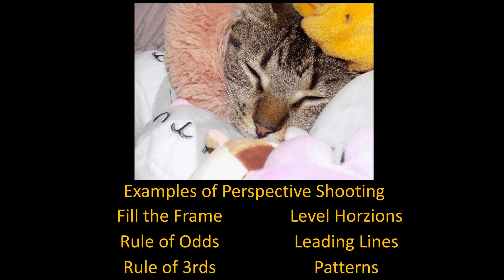Marine Mills Folk School Beginning Photography Class 3/2022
First class assignment results. All images out of camera without editing. Perspective Shooting, Fill the Frame and level horizons were covered in the first class. The student's natural eye captured some of the principles to be covered in the second and final class including: Rule of Odds, Patterns and leading lines. Excellent work by the students! It is fun to share their results.

Carl Wegener
Founder
RecycleYourCamera.com "For Kids"